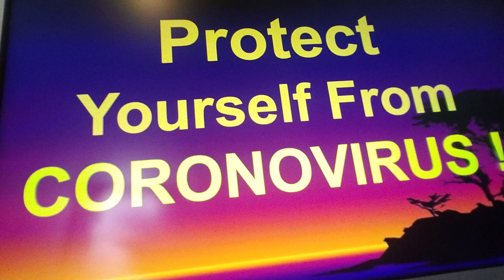እራስዎንና ቤተሰብዎን ከኮሮኖቫይረስ ይከላከሉ ! 2/28/21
ይህ ጤና ይስጥልኝ የተሰኘ መስመር ውጫዊ እና ውስጣዊ የሰውነት ክፍሎቻችንን እንዴት በጤንነት መጠበቅ እንዳለብን መረጃና ትምህርታዊ ዘገባዎችን ይዞላችሁ ይቀርባል !

ለዛሬ የኮሮኖቫይረስ በሽታን እንዴት መከላከል እንዳለብን መረጃን የሚሰጥ ነው
1. እጃችንን በሚገባ በሳሙናና በውሃ ለ20 ሰከንድ ያህል መታጠብ
2. በተቻለ መጠን በእጃችን ፊታችንን ከመነካካት መቆጠብ
3. የእጅ ሳንቲሳይዘሮችን መጠቀም
4. በህዝብ ከተጨናነቀ አካባቢ እራስን ማግለልና አስፈላጊ ከሆነም ማስክ ማድረግ
5. ከከተማ ከተማ በህዝብ ማመላለሻ መንገዶች(አውሮፕላን, ባቡር እና አውቶቢሶችን እንዲሁም መርከቦችን አለመጠቀም)
6. የበሽታው ምልክት ከፍተኛ ትኩሳት ሳልና ማስነጠስ እንዲሁም በጉሮሮ አካባቢ የህመም ምልክት ማሳየትና የትንፋሽ ማጠር ናቸው
7. ይህ የበሽታ ምልክት ከታየብዎ ወደሃኪም መሄድ አማራጭ የሌለው መንገድ ነው በዚህ ወቅት ወደስራና ወደትምህርት ቤት ወይም ሰዎች ወደሚሰበሰቡበት አካባቢ ከመገኝት መቆጠብ አስፈልጊ ነው